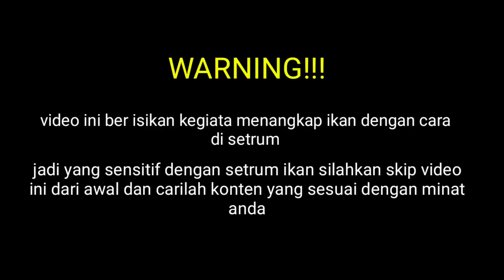Berburu lele babon yang naik ke persawahan setelah siang di guyur hujan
Di kerjain lele babon di kira hilang ternyata lari nya jauh dan ketika terkena setrum tidak ngamuk
Allhamdulillah berhasil mendapatkan rejeki.